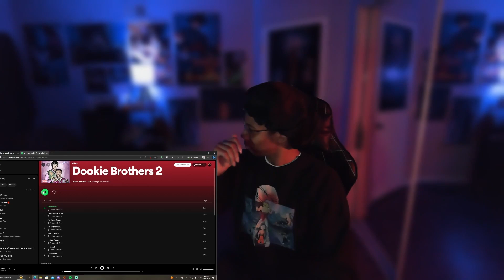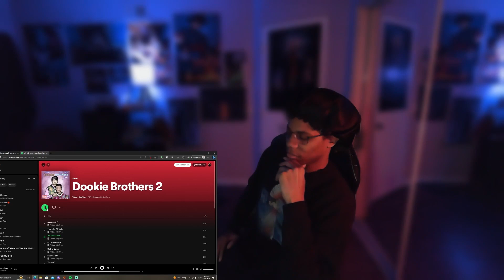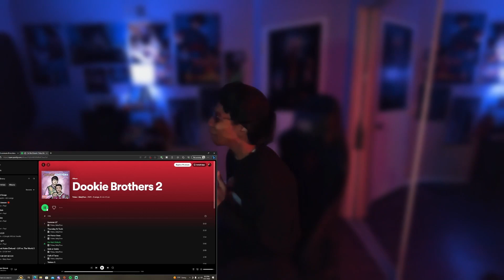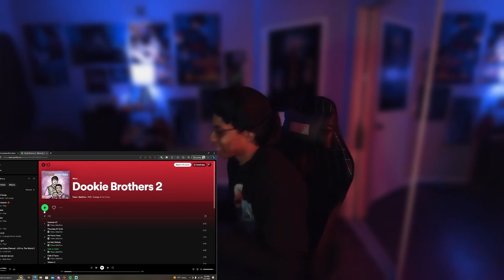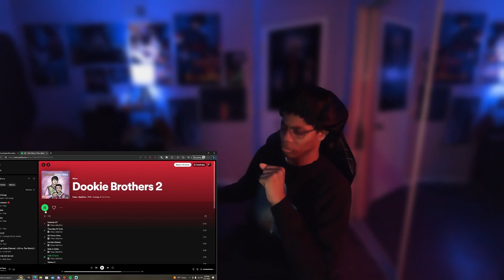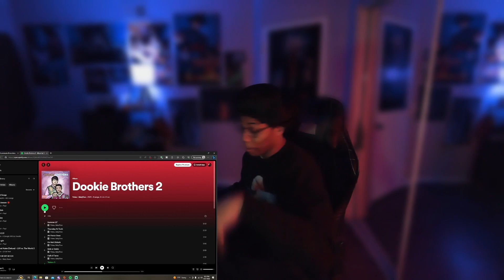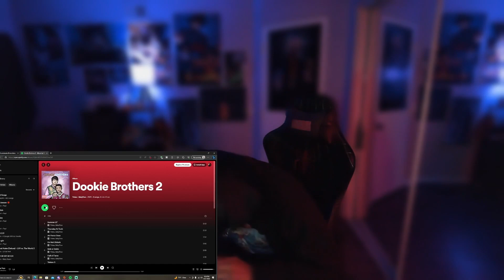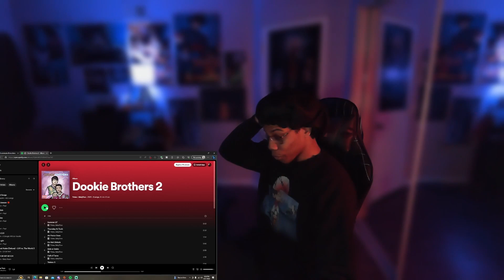Babytron x Trdee - Dookie Brothers 2 Album (Reaction)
00:00 Intro
00:11 Summer 21'
02:30 Thursday At Truth
04:43 Air Force Ones
06:13 Do Not Disturb
08:27 Sink Or Swim
10:19 Hall Of Fame
11:21 Tekken 5
13:15 Game Face